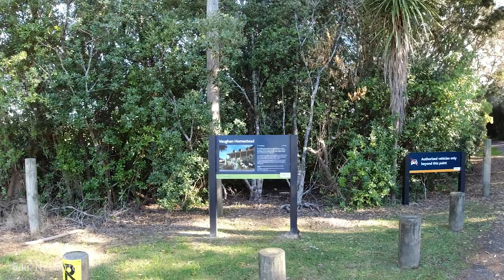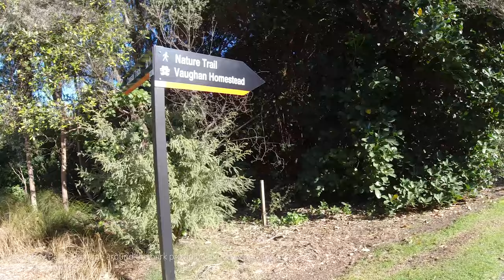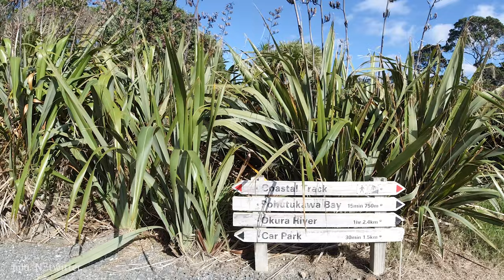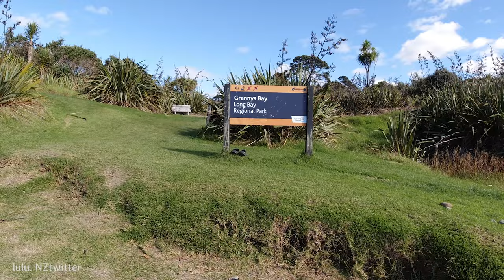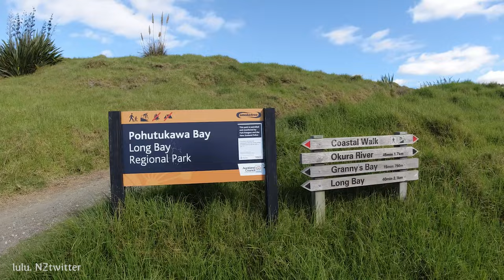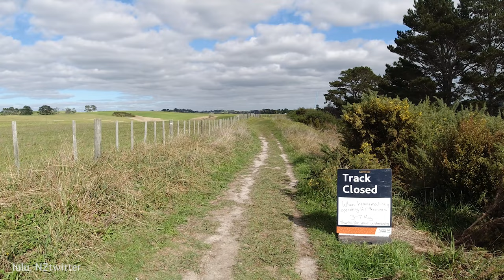[4K] 뉴질랜드 오클랜드 걷기 여행 롱베이 비치 공원 걷기 Walk Long Bay Regional Park Beach Auckland [뉴질랜드 브이로그]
뉴질랜드 브이로그 룰루엔젯 lulunz (룰루소란 NZtwitter)입니다. 뉴질랜드 오클랜드 걷기 여행, 롱베이비치 공원 함께 걸어 보아요

촬영일자: 2021년 5월 5일, 수요일 오전 10시30분
날씨: 약간 구름낀 맑음
기온: 17.8℃ / 64.0℉🌡

It's a New Zealand Vlog, lulu NZtwitter). Auckland New Zealand walking tour, today let's walk with me at ong Bay Regional Park Beach, Long Bay, Auckland.

Filmed: April 27, 2021, 1:30pm
Weather: partly cloudy
Temperature: 17.8℃ / 64.0🌡

▶ 지도(Map) :
      Long Bay Regional Park Beach Road, Long Bay, Auckland 0792